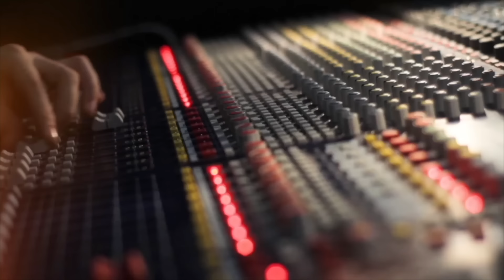گفتگو با فرهاد بشارتی - You & I ... An exclusive interview with Farhad Besharati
گفتگوی علیرضا امیر قاسمی و فرهاد بشارتی
You & I ... An exclusive interview with Farhad Besharati

طپش,
طپش نوروز ۱۴۰۳,
طپش علیرضا امیر قاسمی,
طپش ۱۴۰۳,
طپش 1403,
طپش زنده
طپش,آنکات طپش,تلویزیون طپش,امیر قاسمی مجری طپش,طپش علیرضا امیر قاسمی,علیرضا امیر قاسمی شبکه طپش,تلویزیون طپش علیرضا امیر قاسمی,تپش,پشت پرده,
tapesh,
tapesh tv,
tapesh tv nowruz 1403,
tapesh tv live,
tapesh tv network,
tapesh uncut,
tapesh 1403